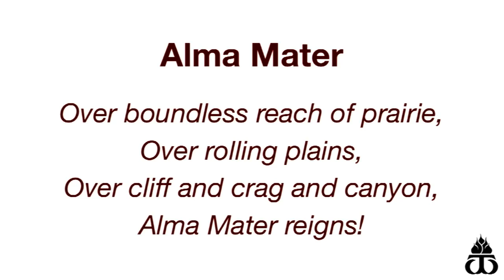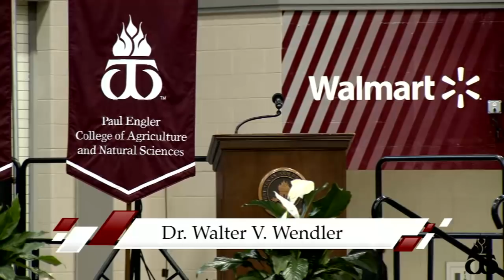WTAMU 2019 Spring Commencement - 2:00pm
College of Agriculture and Natural Sciences
College of Business